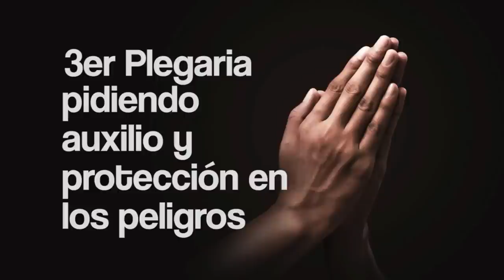Oremos por los Enfermos y Oprimidos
Hermanos, la Biblia nos habla de un amigo fiel  de Cristo, por quien el Señor se desbordó en atenciones y dádivas,  este amigo  padeció una terrible enfermedad a tal punto que murió, pero su fe de la sus hermanas en el Poder de Costo El Señor, le valió la resurrección de su amigo entrañable, San Lázaro y esto le permitió amar más a Cristo y querer seguir sus pasos al punto de convertirse en el patrono de los enfermos y los pobres y los oprimidos.  Oremos con Fe pidiendo a este amigo entrañable del Señor Jesús que nos asista e interceda por nuestras necesidades y enfermedades.